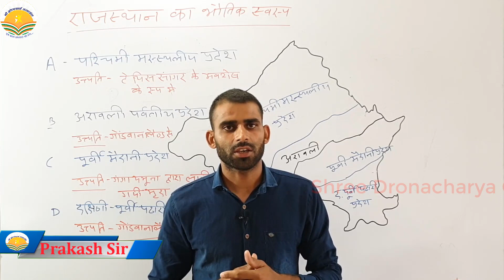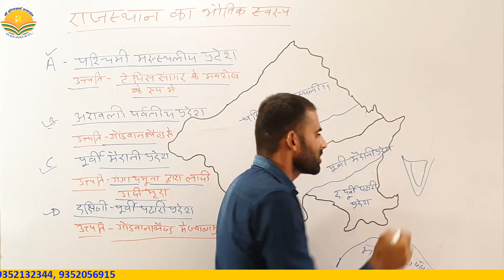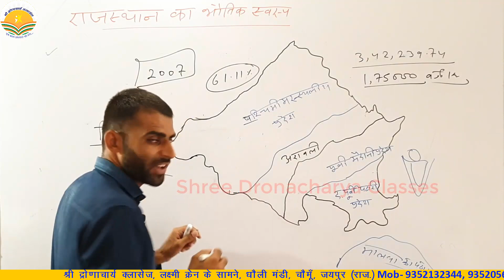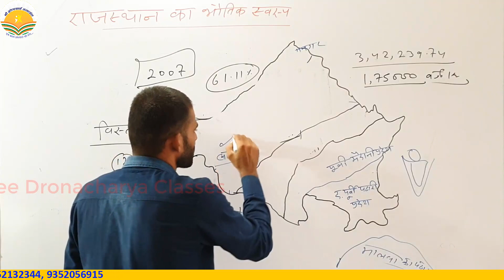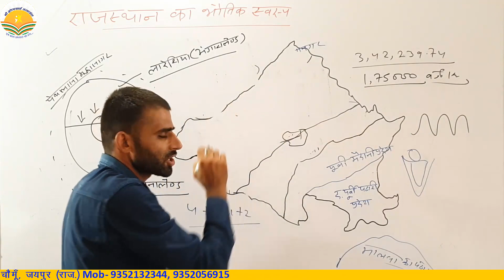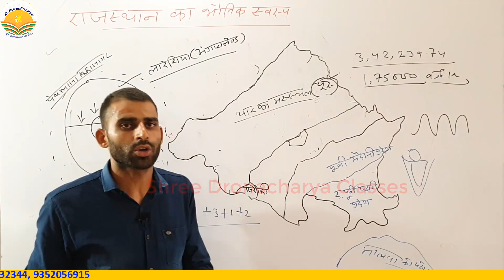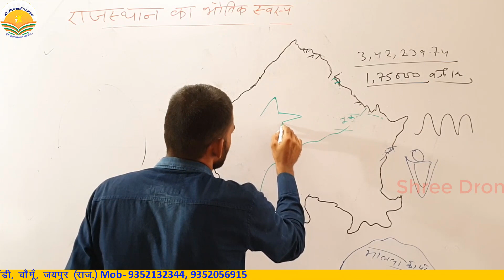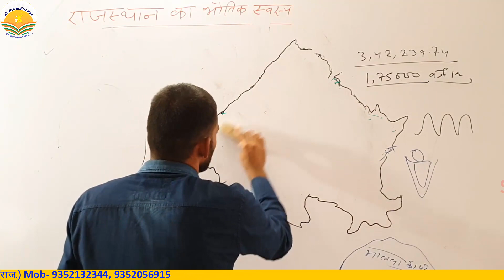राजस्थान का भौतिक स्वरूप | पश्चिमी मरुस्थलीय प्रदेश भाग-1| Rajasthan Ka Bhautik Sawroop |Prakash Sir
श्री द्रोणाचार्य क्लासेज के YouTube चैनल पर आप सभी का हार्दिक स्वागत।

राजस्थान का भौतिक स्वरूप । Rajasthan ka Bhautik Swaroop।  By Prakash Sir

इस वीडियो में राजस्थान के भौतिक स्वरूप  की जानकारी दी गई है।  इस वीडियो में राजस्थान के पश्चिमी मरुस्थलीय प्रदेश की जानकारी दी गई है।

Shree Dronacharya Classes, लक्ष्मी क्रेन के सामने, धौली मंडी, चौमूँ, जयपुर  Contact.